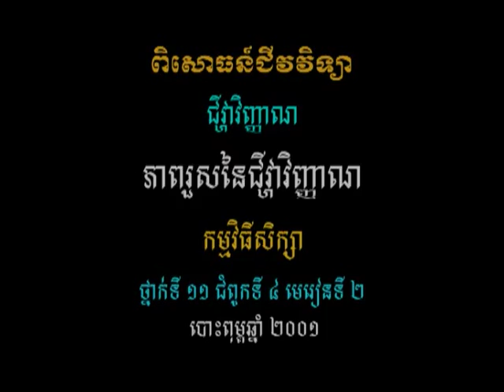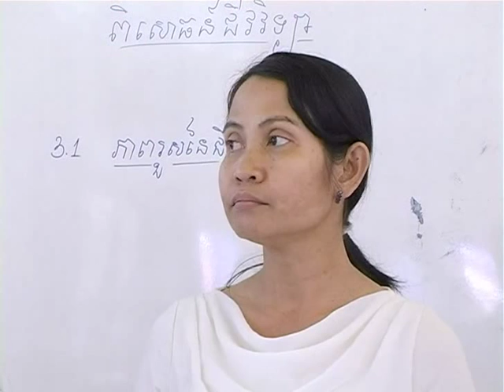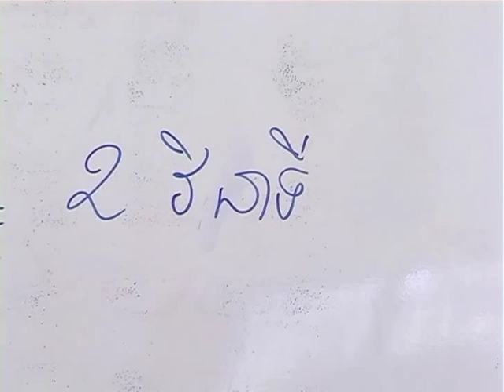វីដេអូពិសោធន៍មុខវិជ្ជាជីវវិទ្យា ផ្នែកទី៣.១ ភាពរួសនៃជីវ្ហាវិញ្ញាណ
គោល​បំណង​សំខាន់​នៃ​វីដេអូ​ពិសោធន៍​នេះ គឺ​បង្ហាញ​ពី​ពិធី​ពិសោធន៍​ភាពរួសនៃជីវ្ហាវិញ្ញាណ